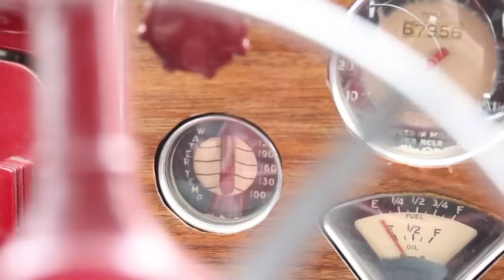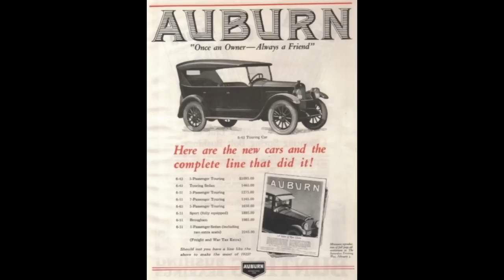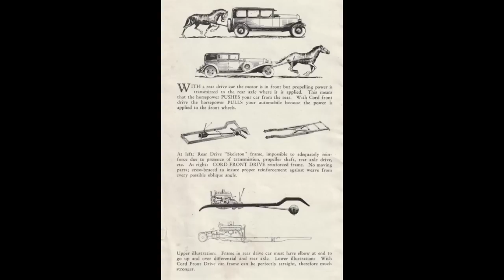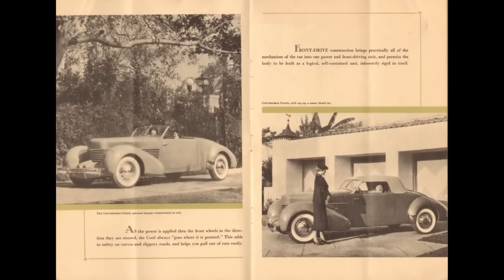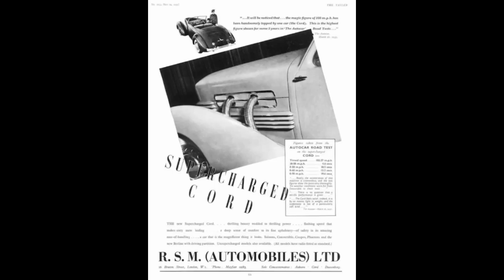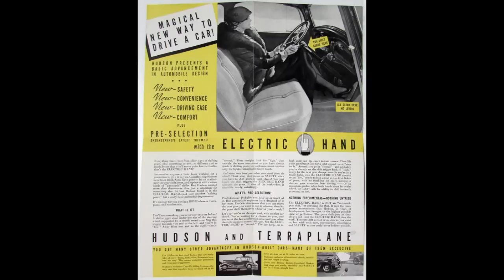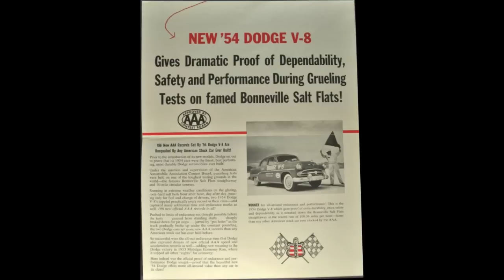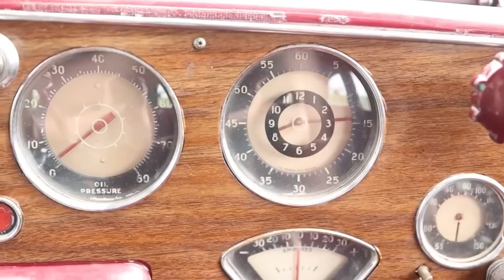1936 Cord 810, It’s crazy to think that this car is front wheel drive!￼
Today, On what it’s like￼. A rare treat 1936 cord model 810. In this episode background history on EL cord as well as background history on cord automobile tons of information on the cord model 810 I’m willing to bet this is the most in-depth for the most information about the 810 cord in one spot￼, It’s a pretty bold claim, But this episode is chock-full of information not often discussed￼￼. We go over all of the specs period ads Button switch is in knobs and take the tour enjoy this episode this is one of my favorite ones so far￼.

 This car is currently for sale on Facebook marketplace If you’d like to see more information pricing and pictures pertaining to this very car be sure to click the link below after the show￼￼.

If your into building models here is a link
To build a supercharged 812

If You’d like to get in touch with me shoot me a comment in the comment section below or check out our Facebook group that correlates with this YouTube channel by clicking the link below if you don’t have Facebook and would like to reach me email me